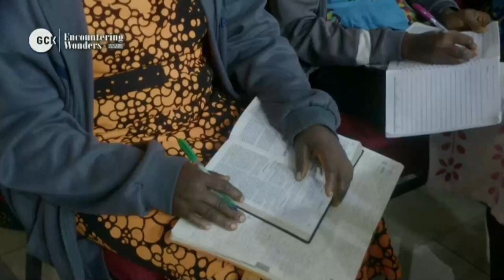The Sure Foundation and Cornerstone of the Church vfr By Pas. W.F. Kumuyi